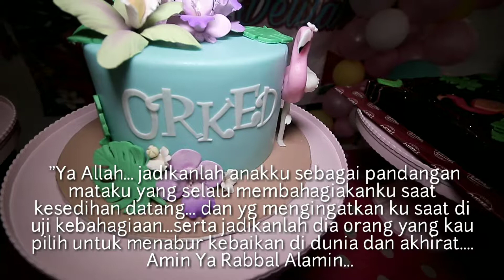Majlis Ulang Tahun Pertama Orked Delilah Bt Mohammad Ramdhan , 30 Oktober 2018, 21 Safar 1440H